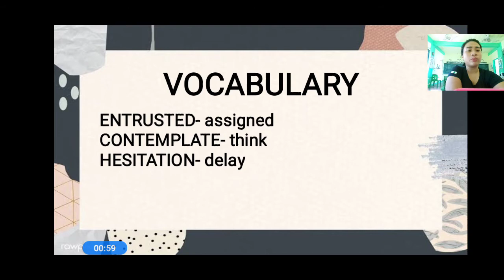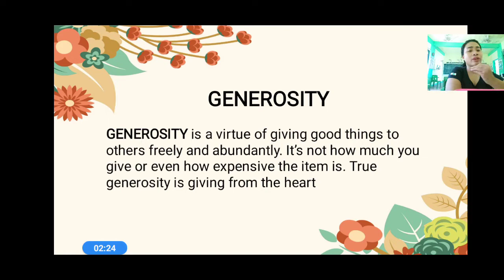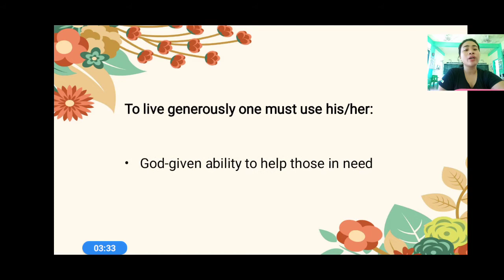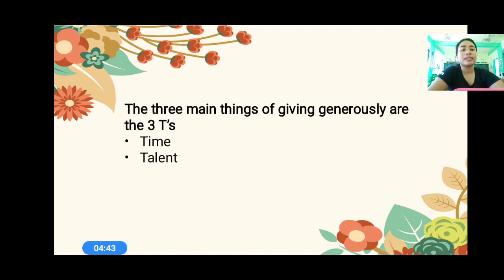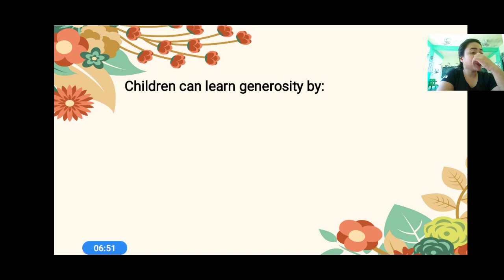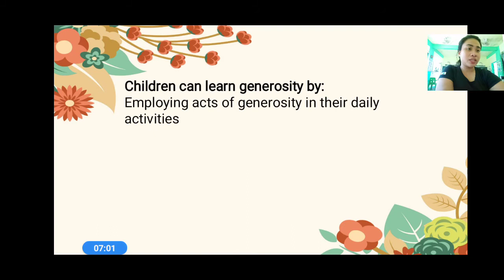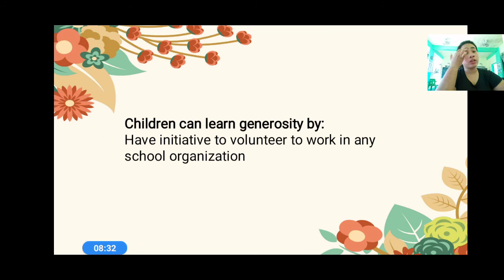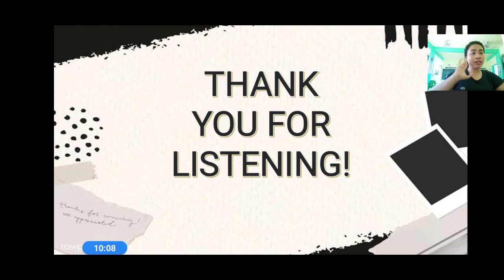Generosity G4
Grade 4
Lesson : Generosity